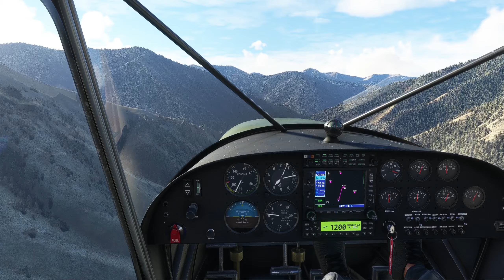MSFS 2020 Flying Idaho Backcountry - 49 Upper Loon Creek USFS | 50 Challis on Warm Spring Creek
We jump in a Zenith STOL CH 701 for today's adventure up Loon Creek, then up Warm Spring Creek, testing the STOL capabilities of this plane for the first time in the Idaho Backcountry.  Can't help but wonder where this plane would have placed in our Soldier Bar competition, but it would be right up near the top.  Enjoy another stellar day in the backcountry with Sim Fly Guy as we near the end of our 2022 backcountry tour!  Enjoy!